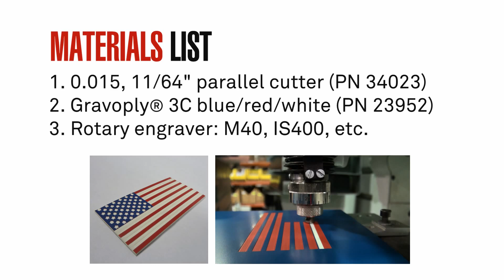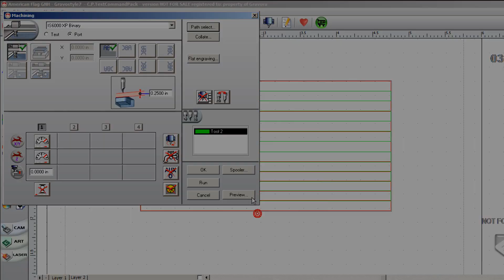Do It Yourself American Flag - Gravograph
Watch as we take our Gravoply 3C plastic and make a Do It Yourself American flag!